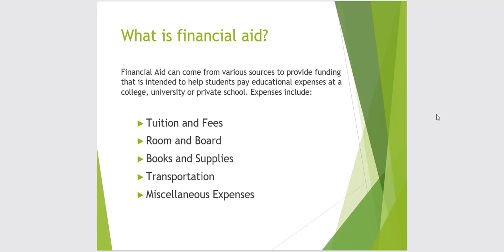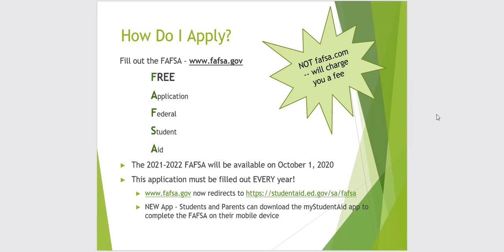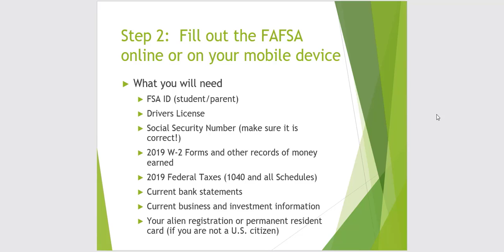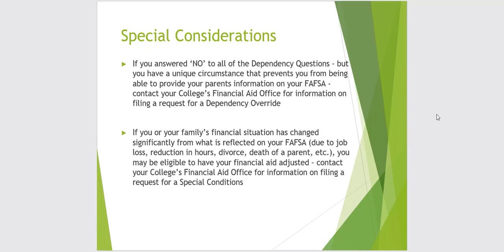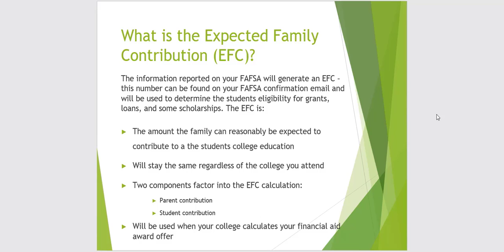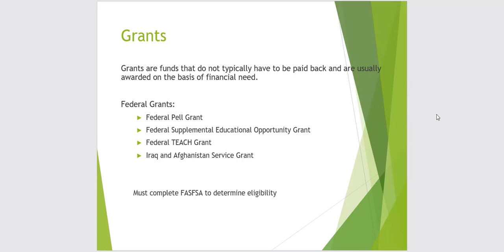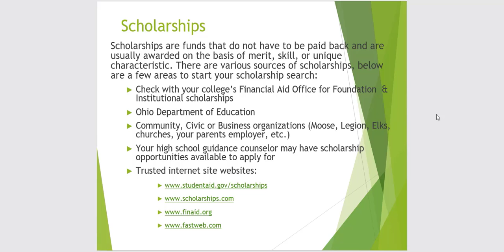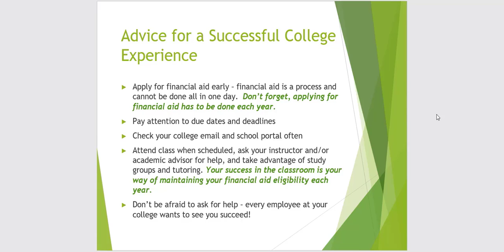NSCC FAFSA information video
The Financial Aid office at Northwest State Community College has put together an informative video on various aspects of financial aid, including the FAFSA, scholarships and much more.